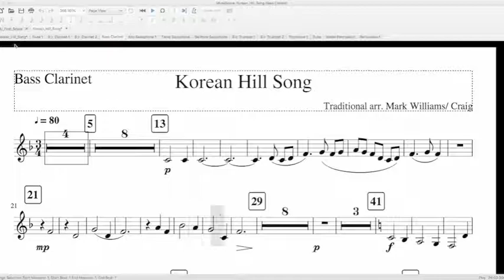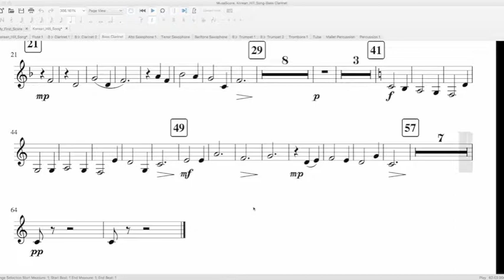Bass Clarinet Tracker